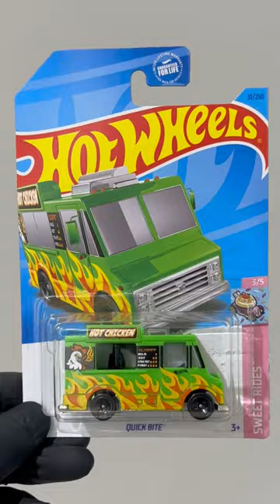HOW TO VANDALIZE FOOD TRUCK